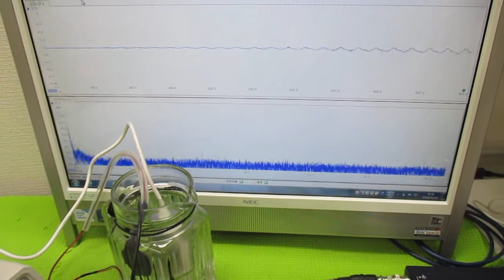ポータブル超音波洗浄器を利用した音響流制御 ultrasonic-labo